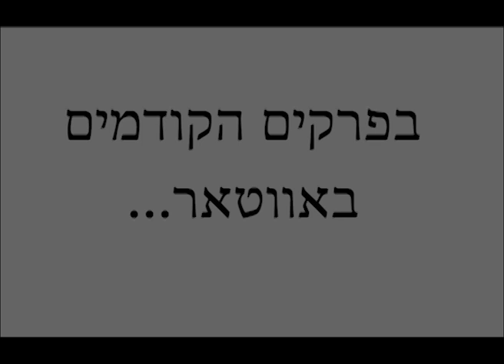אווטאר - המדבר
אווטאר בפרק המצחיק המדבר